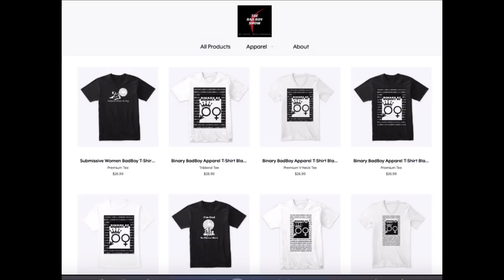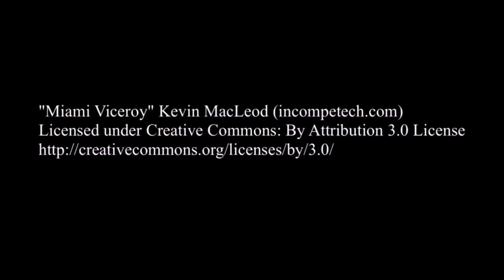The Correct Way to Text Women to Set Up Dates | Only Do It This Way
Many guys get texting WRONG in 2021. Miles and I explain the correct way to text women to set up dates. Women are extra flakey when they have access to social media. With directness and being specific as possible, you can solve this problem EASILY.

1) share this post in your stories and use hashtag BADBOYMEMBERSHIPCONTEST​
2) tag 3 friends
3) follow @realmrlocario & @milesinthegame on Instagram